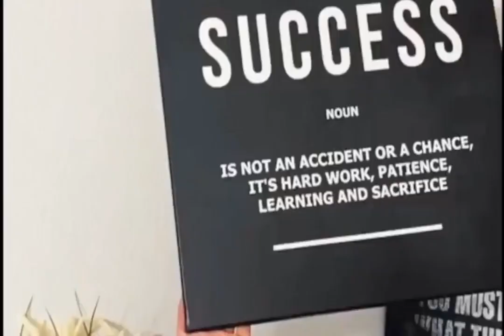Gray Convertible Coupe Mercedes Canvas Print Wall Art Poster Framed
from 69$